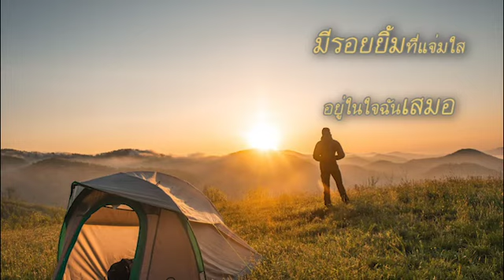อุ่นไอคลายหนาว - The Sea (Lyrics) The Sea Channel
เพลงนี้แต่งขึ้นมาระหว่างเดินทางเยือนภาคเหนือ  สัมผัสอากาศเย็น  บรรยากาศโรแมนติก
จึงเกิดเพลงนี้ขึ้นมา  ถ้ามีใครสักคน  อยู่ข้างกาย  คงจะทำให้เราได้คลายหนาวไปด้วยกัน